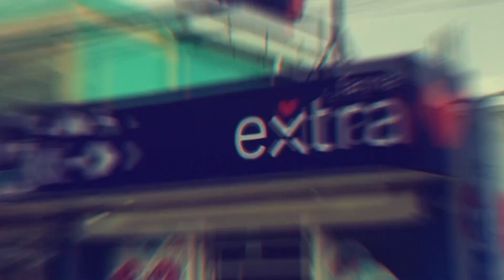Martes 18 abril | Fuerte sensación calurosa y potencial de lluvias en República Dominicana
Dos vaguadas se combinarán en las próximas 24 horas para generar precipitaciones en zonas de República Dominicana. También incidirán los vientos del sureste aumentando la sensación calurosa en el país.